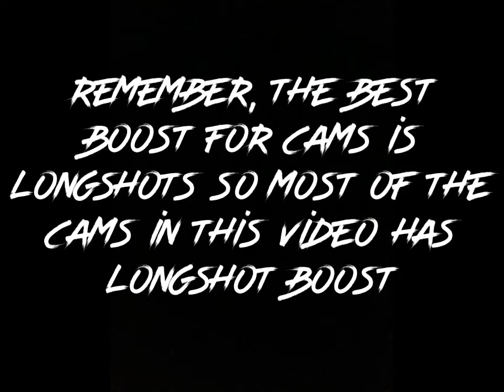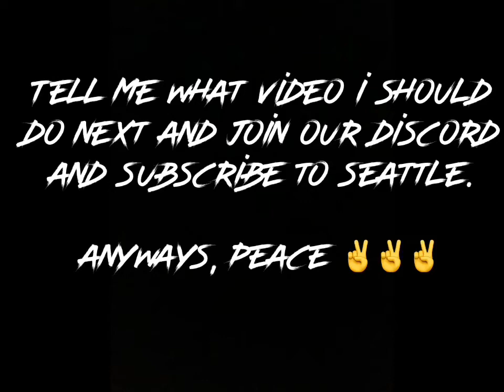TOP 10 BEST CAMS IN FIFA MOBILE!!! - JAMSTER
Those were the top 10 cams in FIFA Mobile in my opinion

       Music used in this video:

Song : Lost In Sound

Artist : ROY KNOX

Released : 2019

Genre: Dance/Electronic